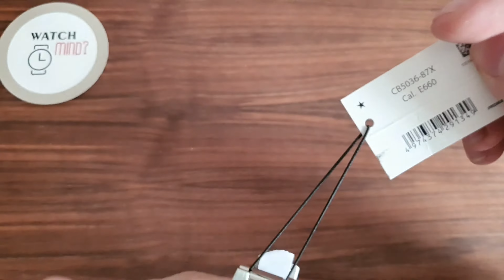Citizen Eco-Drive Promaster Land, Radio Controlled CB5036-87X, UNBOXING, 4K